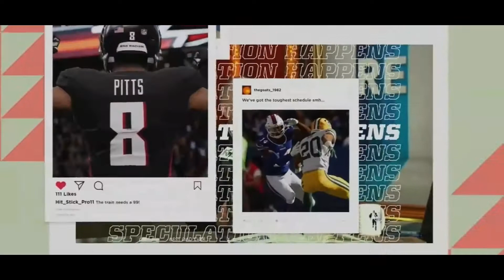MADDEN NFL 2022 | Trailer revelado XBOX PS5